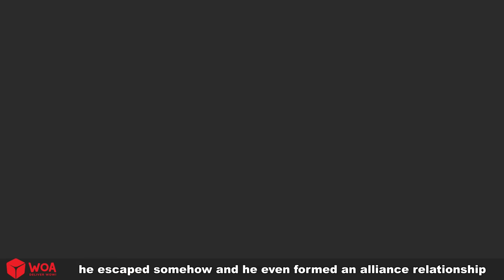حكايات خرافية باللغة العربية | The Princess's Rich and Poor Life | حياة الأميرة الغنية والفقيرة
حول WOA - Fairy Tales Arabic :
إذا أردت النوم بسهولة يمكنك مشاهدة فيديوهات قناة WOA - Fairy Tales Arabic. تتضمن مقاطع الفيديو على قناتنا قصص الأميرات والأمراء وأرض العجائب ... على الرغم من أنها قصص مرحة ، إلا أنها لا تزال تعليمية بعمق. مقاطع الفيديو الخاصة بنا مخصصة للجماهير الذين تزيد أعمارهم عن 15 عامًا. ليس هناك أي ضرر فعلي أو جسدي ناتج عن الفيديو.
إذا أعجبك الفيديو ، فلا تنسَ إبداء الإعجاب به والاشتراك فيه ومشاركته مع أصدقائك! ونحن نقدر دعمكم حقا.
الموسيقى والمحتوى الصوتي والمرئي: كل المحتوى الصوتي والمرئي في هذه القناة مملوك لشركة SCONNECT.
إذا أعجبك الفيديو ، فلا تنسَ إبداء الإعجاب به والاشتراك فيه ومشاركته مع أصدقائك! نحن حقا نقدر
دعمكم ❤️❤️❤️